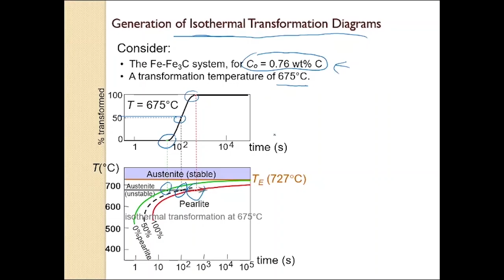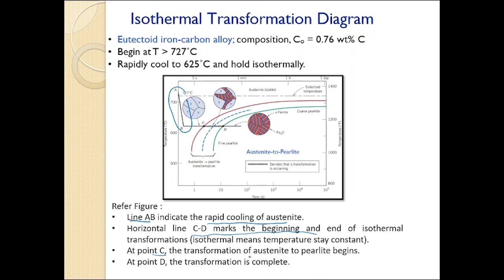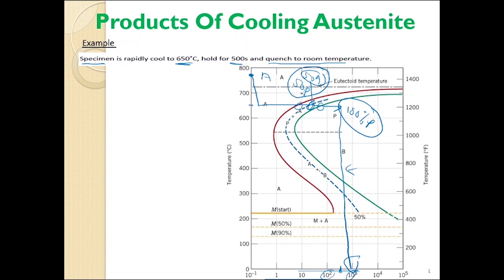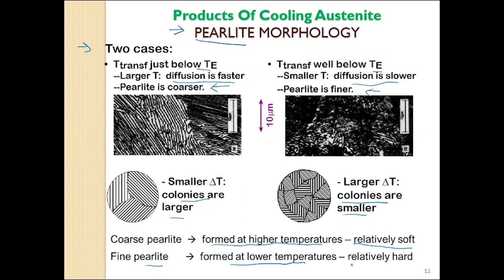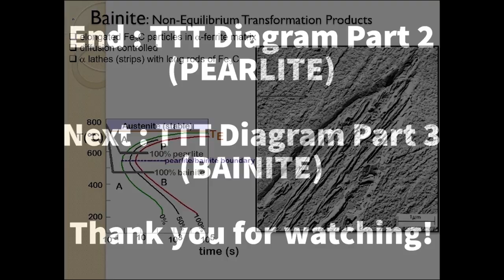TTT DIAGRAM (PART 2) : PRODUCT OF COOLING AUSTENITE (PEARLITE)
Part 2 of 6 on TTT Diagram